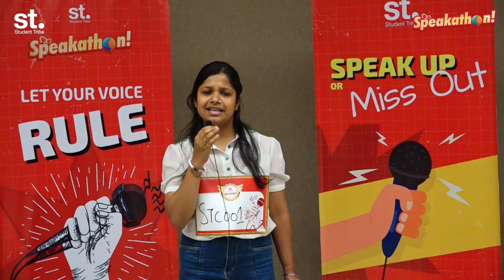Prachi Goyal | STC001 | Wild Card Entry | Speakathon 2024 | Student Tribe